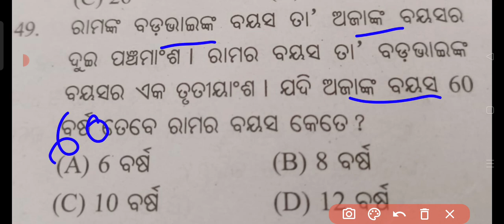Class 6 pathani Samanta Ganita medhabruti Imp Question